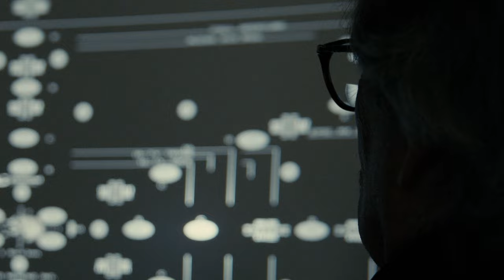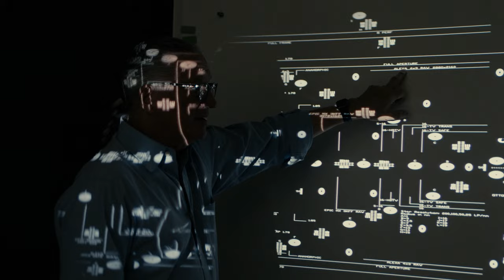HAWK Anamorphic - Lens Test with Roy H. Wagner, ASC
Join legendary cinematographer Roy H. Wagner, ASC, as he tests the HAWK Anamorphic V-Lite lenses!